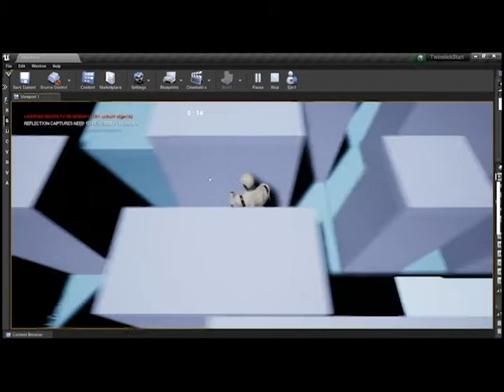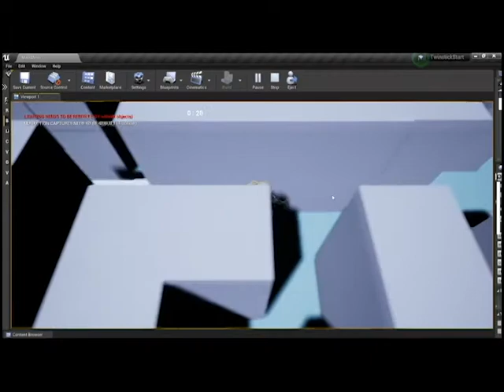1DAE21 Delbaen Tibo Evolution